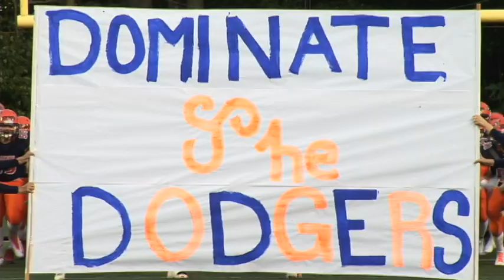9 12 14 Madison vs Mountain Lakes Football